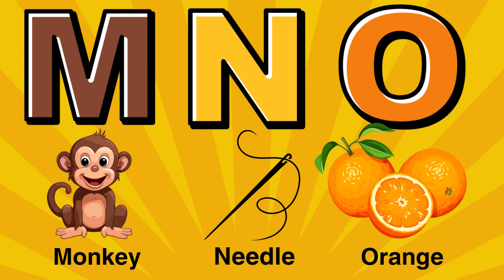ABC Phonics song for Toddlers learning | Alphabet Song for Kids learning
"Welcome to the magical world of Mini Learners, where education meets entertainment in the most delightful way possible! 🌈✨ Mini Learners is a channel specially created for the young minds that are eager to explore, learn, and have fun. Dive into our enchanting universe, where every video is a carefully crafted journey designed to ignite curiosity, foster creativity, and make learning an exciting adventure for kids.

🧠 Educational Adventures:
Embark on an educational journey like no other! Mini Learners is committed to providing enriching content that covers a spectrum of educational topics. From the basics of the alphabet to more advanced subjects, our videos are tailored to cater to different age groups, ensuring that there's always something new and exciting to discover. Learning becomes a joyous experience as we combine knowledge with entertainment, making it easier for young minds to grasp and retain information.

🎨 Creativity Unleashed:
At Mini Learners, we believe in the power of creativity to shape young minds. Our channel features a plethora of art and craft projects that not only entertain but also stimulate imagination. From colorful DIY activities to imaginative storytelling, we strive to inspire creativity in a way that is both engaging and educational. Watch as your mini learners express themselves artistically and develop a love for creative exploration.

🤸‍♀️ Play and Learn:
Play is an essential component of a child's development, and Mini Learners incorporates this philosophy into our content. Join us for interactive games and activities that are designed to enhance cognitive skills through play. These activities not only contribute to educational growth but also encourage social skills, teamwork, and problem-solving. Learning becomes an immersive and enjoyable experience that goes beyond traditional methods.

👩‍👧‍👦 Family-Friendly Fun:
Mini Learners is not just for kids; it's for the whole family! We understand the importance of shared experiences, and our content is crafted to be enjoyed by both children and parents alike. Family-friendly entertainment is at the heart of what we do, fostering a sense of togetherness and creating lasting memories. Join in on the fun, and let Mini Learners be a bonding experience for your family.

🚀📚✏️ Our channel is a treasure trove of educational content that aims to make a positive impact on your child's development.